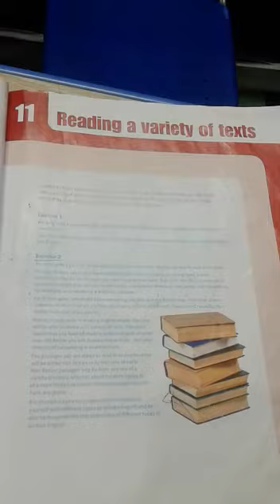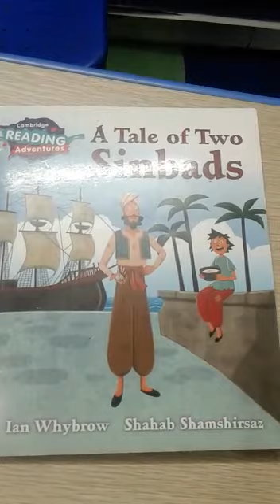English | P6 | Online Summarized Video | Mid Term | 26th November